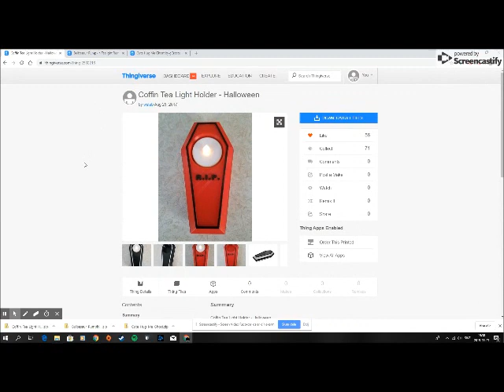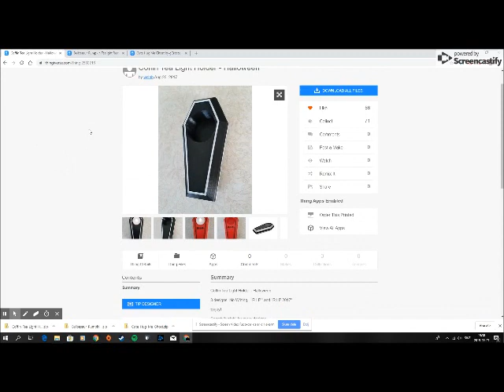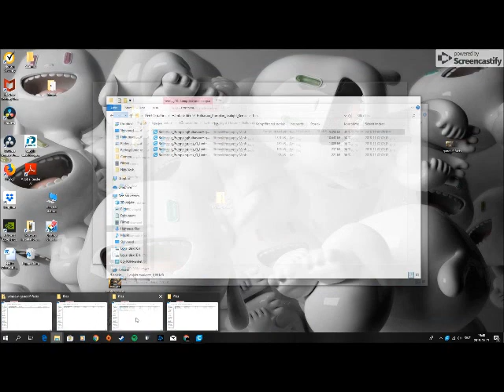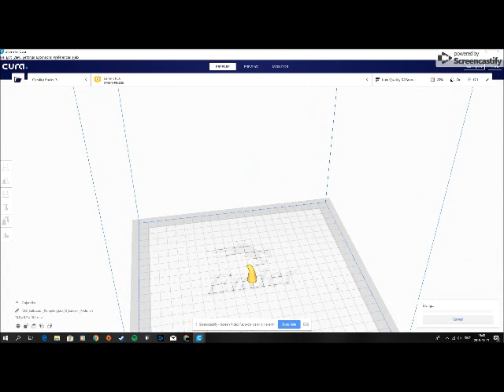Top 3 Halloween thingiverse (3d svenska)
Mina top 3 halloween ,modeller från thingiverse. utskriven på en creality ender 3 pro.

Thingiverse länkar:
Ghost: